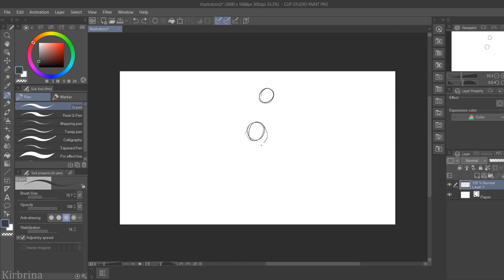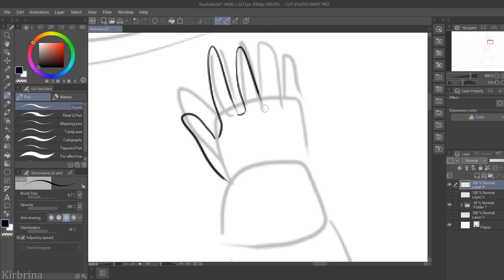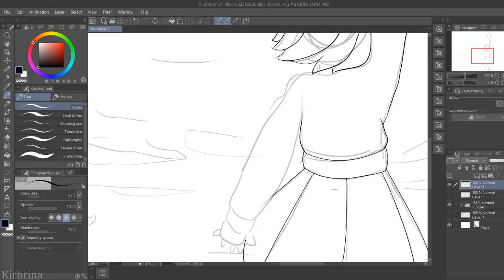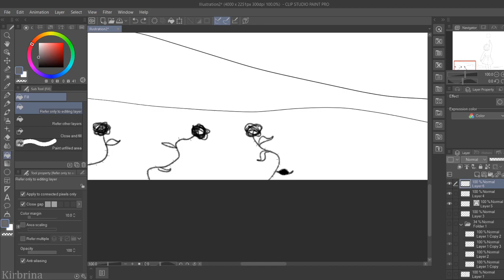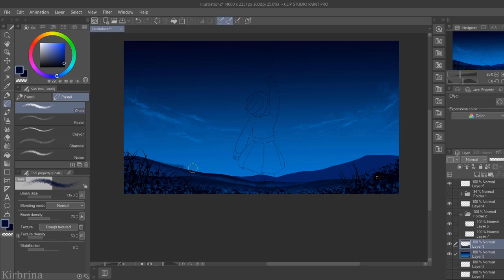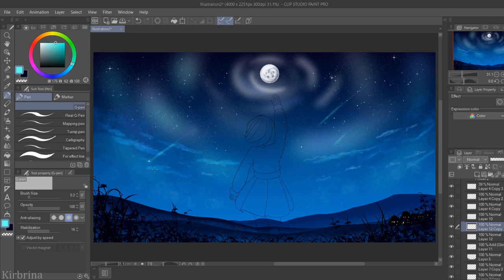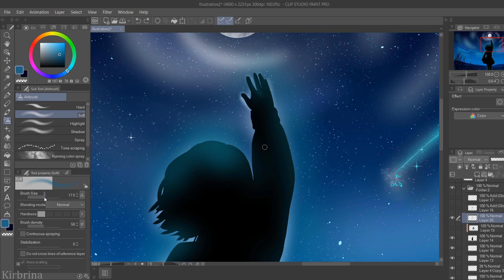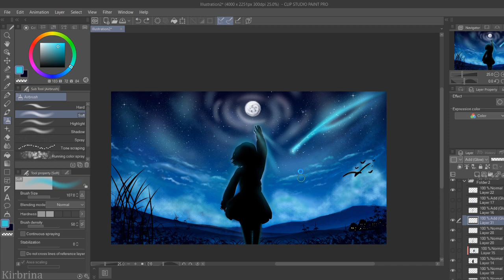【Speedpaint】 Light of the moon (Clip Studio Paint)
A new year is here for us and to start it I have this little drawing that I made with CSP is nothing too special but I really wanted to draw a nice night sky since is one of my favorite thing to draw! It has an high resolution so if you want you can use it as a wallpaper!
Thanks you for wathìching and I wish you a wonderfull 2020

Software: Clip Studio Paint Pro, OBS, Hitfilm Express

Graphic tablet: Intuos Pen and Touch